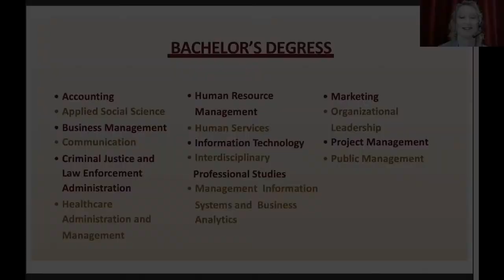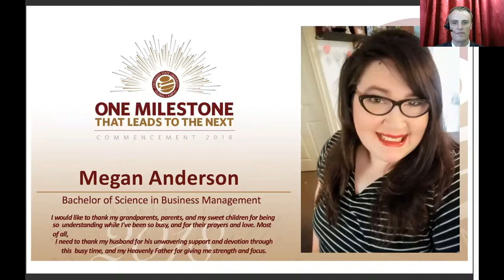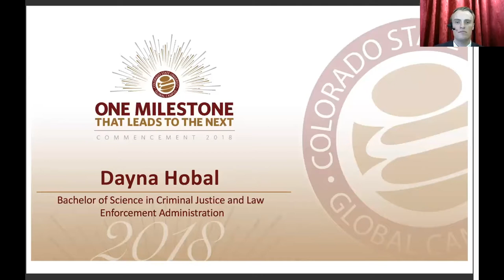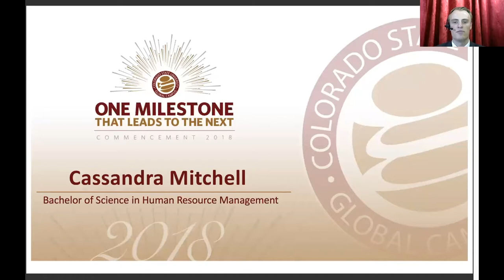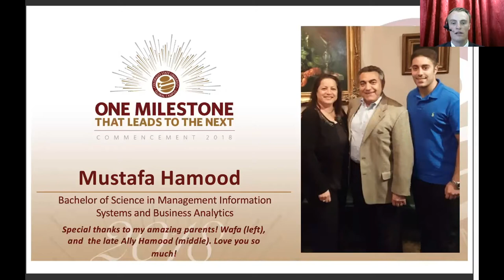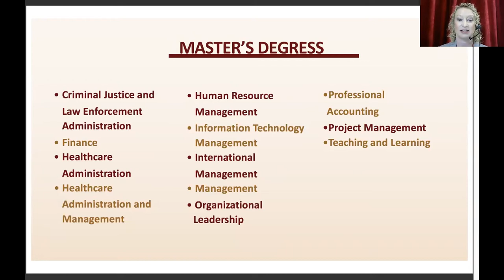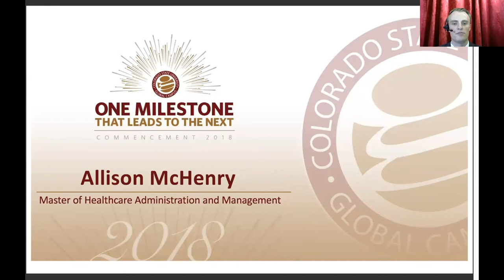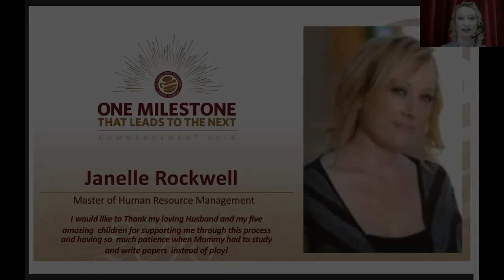CSU Global Virtual Commencement Ceremony (Program Highlights) June 2018